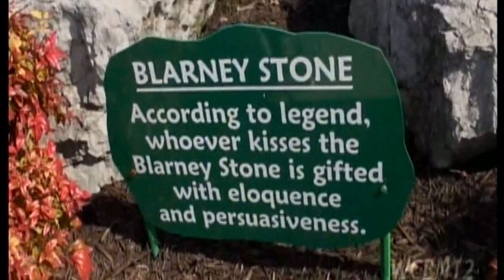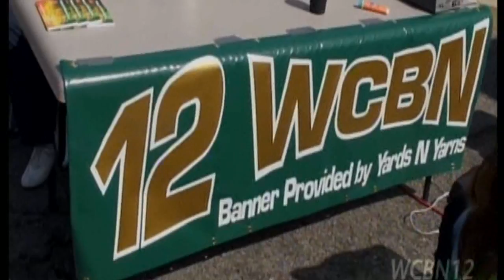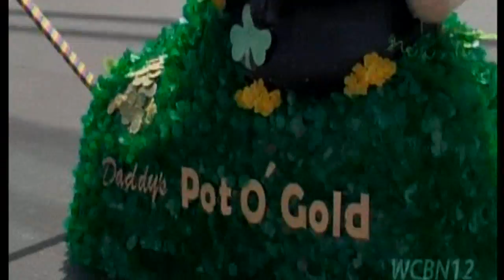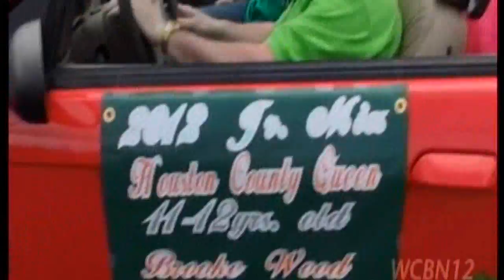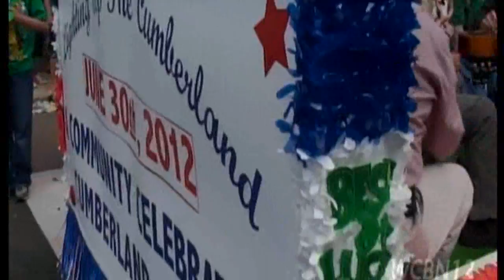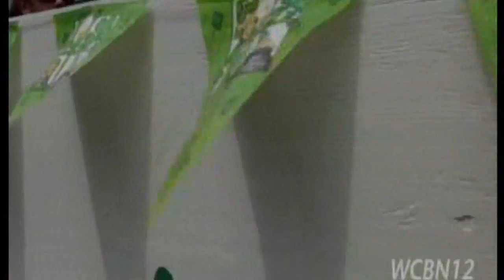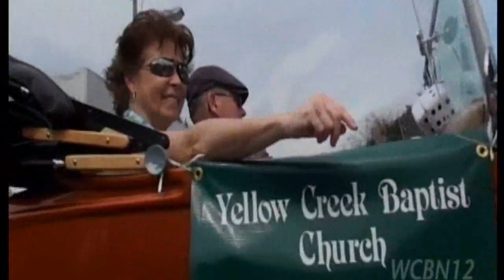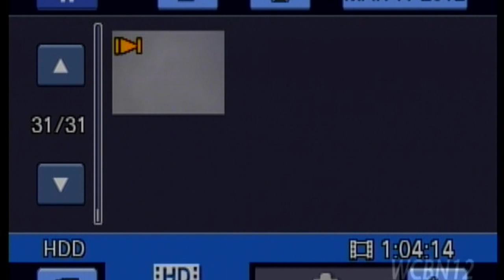The Irish Parade continues with more close ups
Each Year The small Town of Erin Tennessee  population 2500 starting in 1963 Has Held a Irish Celebration becoming one of the largest in Tennessee. This Year the Town as in the past has swelled to over 25000